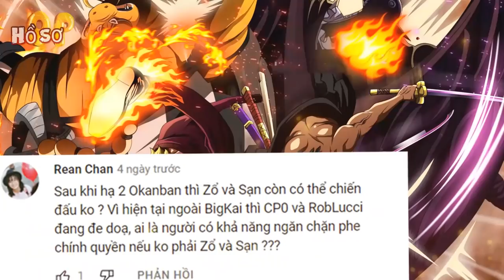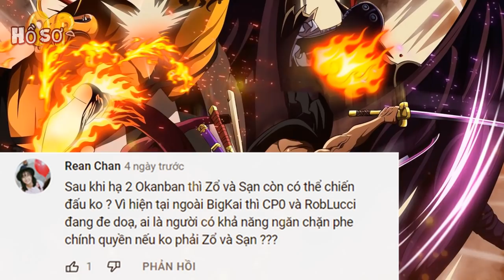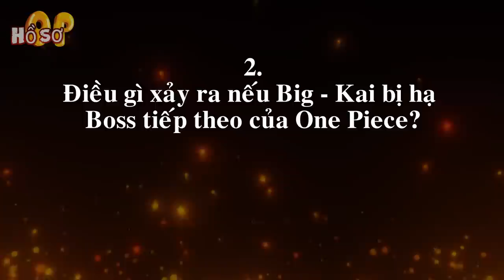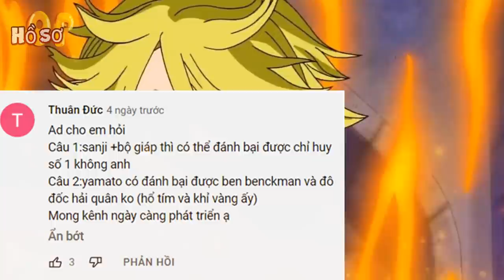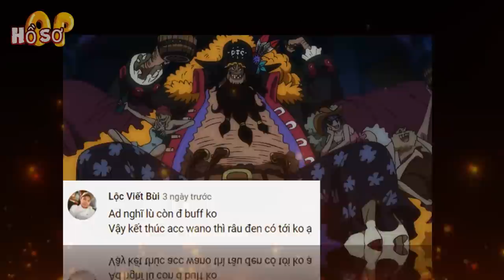[Q&A#4]. Zoro và Sanji có chiến tiếp? Luffy sẽ còn được buff những gì?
[Hồ sơ OP] - Đến hẹn lại lên, chúng ta cùng đến với chuyên mục Q&A số 4 tuần này nhé!
---MỤC LỤC---
00:00 Giới thiệu
00:48 1. Ai sẽ chặn CP0 - Zoro và Sanji có tiếp tục chiến?
04:34 2. Điều gì xảy ra nếu Big – Kai bị hạ - Boss tiếp theo của One Piece?
06:56 3. Sanji vs Chỉ huy số 1 – Yamato và Ben Beckman
08:39 4. Râu đen đến Wano?
10:08 5. Boa có hóa đá được Pika?